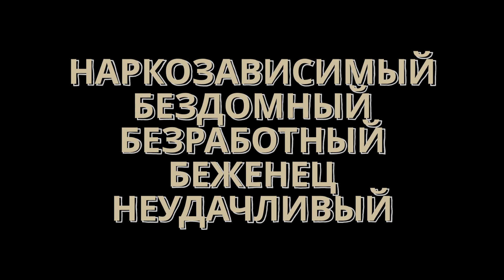ЧТО ТАКОЕ ЖИВАЯ БИБЛИОТЕКА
В этом видео вы узнаете как прочитать человека и что такое живая библиотека

🕐 Эпизоды видео 🕐
00:00 - Вступление
00:06 - Что такое живая библиотека
1:29 - Конец

А знаете ли вы, что такое живая библиотека?

Как гласит История, это Международный проект появился в 2000 году в Дании, где в  библиотеках каждый может взять человека вместо книги, чтобы тот в течение 30 минут рассказал свою историю жизни.

В роли живых книг здесь выступают люди различных религий, национальностей, профессий, социальных слоев.

Каждый  из них имеет свой ярлык, который ему  приходится нести по жизни: «наркозависимый», «бездомный», «безработный», «беженец», «неудачливый».

В «живых» библиотеках также есть свои каталоги, в которых  указывается не только имя и титул «книги», но и краткая автобиография рассказчиков, а также самые острые вопросы, которые им можно задать, чтобы глубже погрузиться в тему.

Поэтому  «читатель» может выбрать, чью историю он хочет узнать и  какие вопросы задавать, чтобы уйти с нужными ему ответами.

«Чтение живых «книг» – это, прежде всего,  живые истории,  весёлые  и увлекательные,  трагические и печальные.

Это не монолог, а диалог двух людей, один из которых  не может представить себя на месте собеседника, но хочет получить  непредвзятое представление о нем.

Такой  проект действует более чем в 50 странах мира, от  Америки до   Туниса, от Англии до Испании,  и его цель – борьба со стереотипами и предрассудками.

🍸 КОКТЕЙЛЬ ЗНАНИЙ 🍸
★ Неизвестные факты
★ Громкие разоблачения